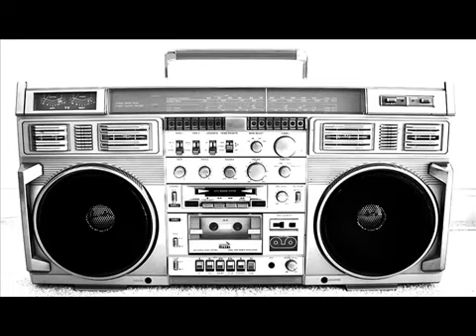Rafi (Kościan) "Będę nadal" SPONTAN.(Beat Młody W-dzięki)